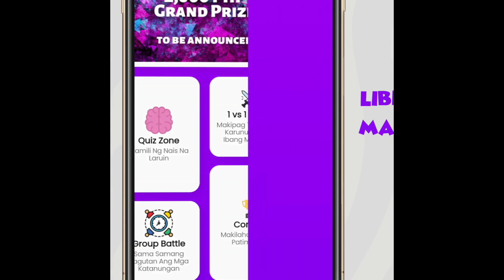ANG AUTOPSIYA NI MOONBIN